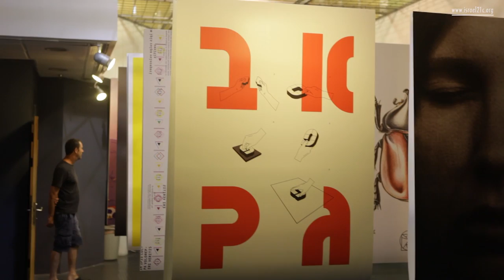Shenkar College of Engineering and Design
Learn a bit more about the Shenkar College of Engineering and Design in Israel.

A report by Michael Grynszpan